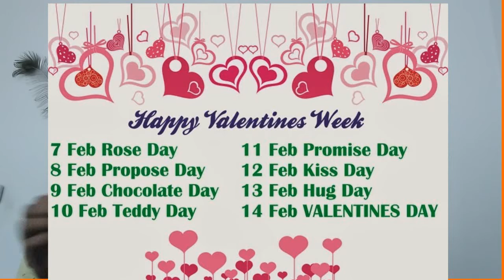||Humoristic talk of the week||New Comedy Video|| Funny news || Bihari Comedy||Funy Valentine||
Weekly talk with humorNew way of comedy in desi style, humoristic talk of the week, just smile.